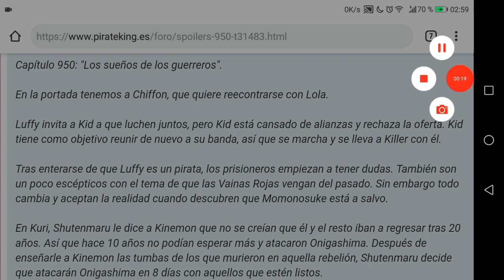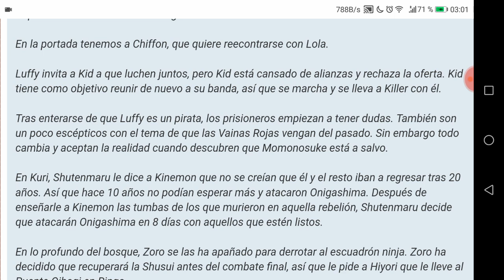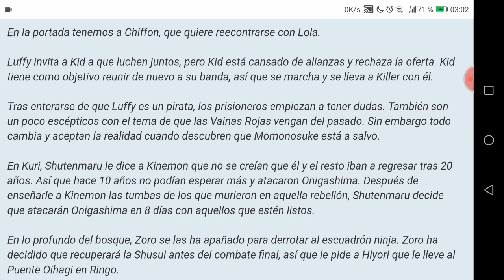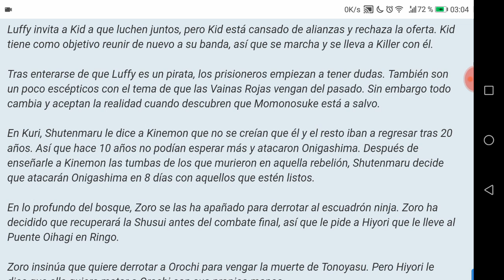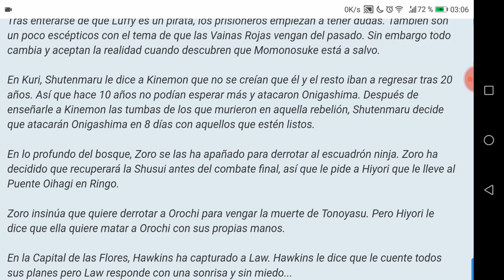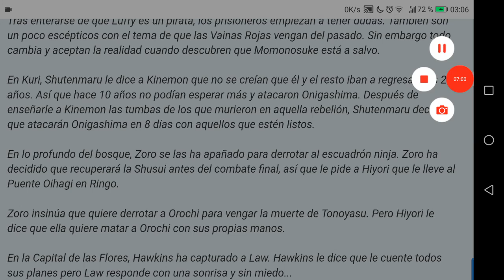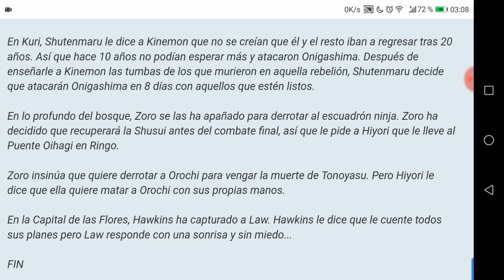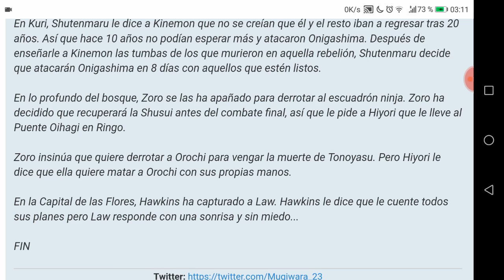One Piece Spoiler 950 - Luffy está enfermo, Kid, la verdad Sonne el Shutenmaru, Zoro espada, law Vs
Luffy está enfermo, el niño no quiere una alianza, Zoro quiere ser su espada, la verdad sobre el shutenmaru, la ley contra los hawkins.